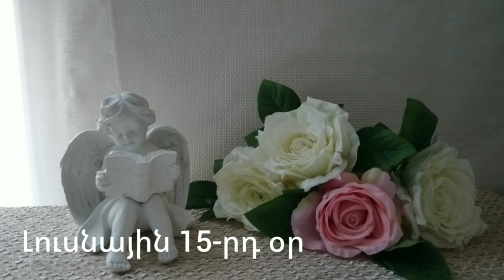🌛 ԼՈՒՍՆԱՅԻՆ ՕՐԱՑՈՒՅՑ 🌜/ ՀՈՒԼԻՍԻ 2 / 2023թ 🌹🙏 / աճող լուսին 🌙